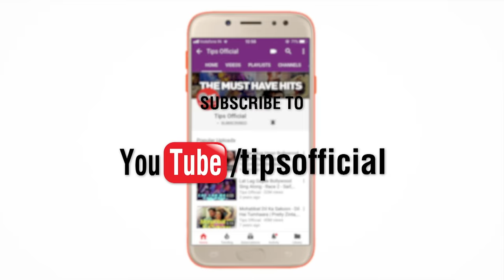Laakhon Aashiq Mar Jaate Lyrical- Hogi Pyar Ki Jeet | Alka, Udit, Abhijeet, Jaspinder | Ajay, Arshad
Sing along &let loose your hearts as Ajay Devgn, Neha, Arshad Warsi & Mayuri Kango enjoy dancing on the peppiest Bollywood number 'Laakhon Aashiq Mar Jaate' sung by ace singers Alka Yagnik, Udit Narayan, Abhijeet & Jaspinder Narula from the movie "Hogi Pyar Ki Jeet".

Set 'Laakhon Aashiq Mar Jaate' song as your Mobile Callertune (India Only)

Singers: Udit Narayan, Abhijeet, Alka Yagnik, Jaspinder Narula
Lyrics: Sameer
Music Director: Anand-Milind
Edit & Gfx : Nadeem Akhtar (Paperboyz Studioz)

Movie Cast & Crew:
Producer: Anil Sharma
Director:P. Vasu
StarCast: Ajay Devgn, Neha, Arshad Warsi, Mayuri Kango, Tiku Talsania

Song Lyrics:

Laakhon Aashiq Mar Jaate Hain
Meri Ek Muskaan Mein
Teri Ek Muskaan Mein
Mere Jaisa Koi Nahi Hai
Saare Hindustan Mein
Tere Jaisa Koi Nahi Hai
Saare Hindustan Mein
Oye Hoye
Oye Hoye
Oye Hoye
Oye Hoye

Khan Khan Khan Khan Choodi Khanke
Chhan Chhan Chhan Chhan Payal Baaje
Sar Sar Sar Sar Chunnari Sarke
Chham Chham Chham Chham Gori Nachey
Ho Balkha Ke Zara Thumka Laga
Dil Jaani Ab Jalwa Dikha.

Saare Hindustan Mein
Saare Hindustan Mein
Oye Hoye
Oye Hoye
Oye Hoye
Oye Hoye

Saare Hindustan Mein
Saare Hindustan Mein
Oye Hoye
Oye Hoye
Oye Hoye
Oye Hoye
Oye Hoye
Oye Hoye
Oye Hoye
Oye Hoye